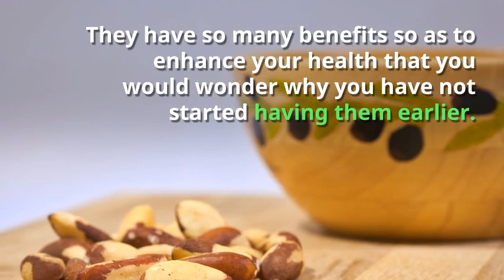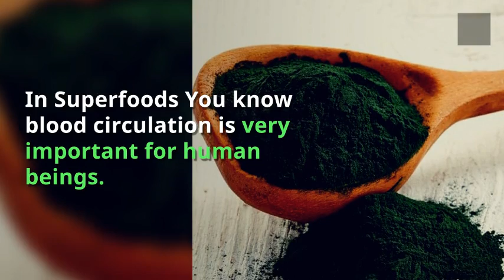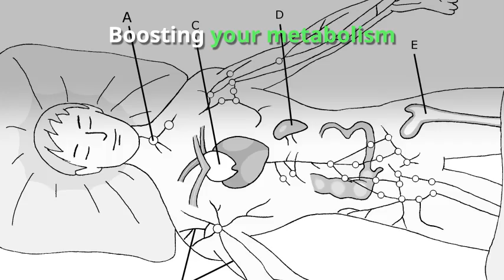Superfood - Health Benefits and How To Take Them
Superfoods are foods that provide you nutrients that can let you live longer, protect you against disease and also help you live younger.